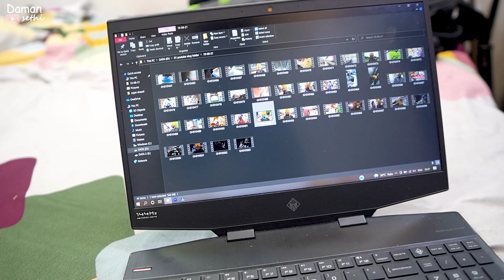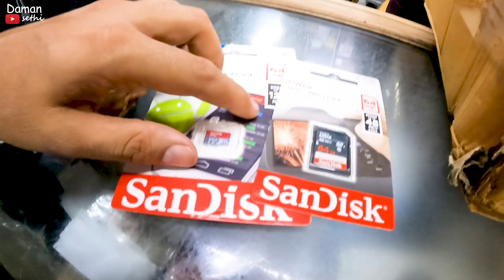First BAD ☹️ IMPRESSION With GOPRO Hero 9 Black ✖️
Vlog - 130/21